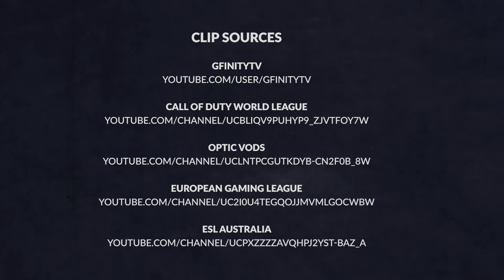Top 10 Karma Moments Before Black Ops 4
The 3 time CoD World League champion and OpTic Gaming pro isn't short of insane plays in his esports career, but we've whittled them down to a top 10 of Karma's best moments prior to the release of Call of Duty: Black Ops 4.

#1 Karma 28 Killstreak vs Enigma at G2 Gfinity 2
#2 OpTic Karma Clutches 1v3 Play OpTic vs Kingsmen MLG Orlando 2016
#3 Karma Turn on Nadeshot CoD Champs 2014 NA Qualifiers
#4 OpTic Karma Killstreak OpTic Gaming vs eUnited Grand Finals MLG Atlanta 2017
#5 Karma 10 Killstreak TSM vs OpTic Gaming CWL Stage 1 Finals
#6 Karma 1v3 With Pistol against Millenium Dreamhack Valencia
#7 OpTic Karma Clutch 1v3 Play OpTic Gaming vs Kingsmen MLG Orlando Open 2016
#8 Karma Ninja Defuse Game 5 G2 Team EnVyUs vs Unite Gaming
#9 Karma Tempest Plays Call of Duty World League Stage 1 Finals
#10 OpTic Karma Ace OpTic Gaming vs Tainted Minds CWL Crown Melbourne Invitational

Dexerto.com